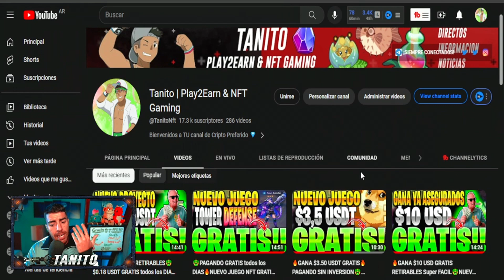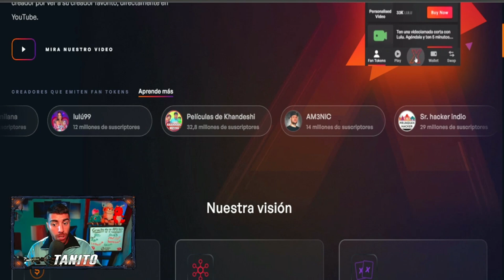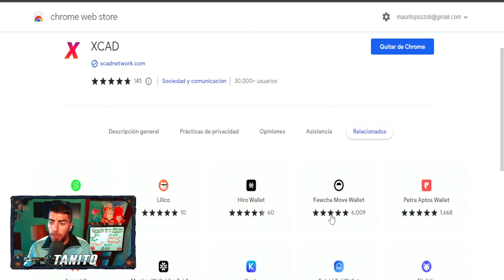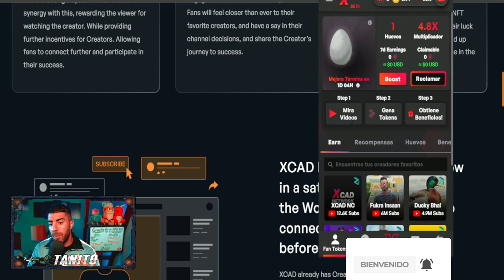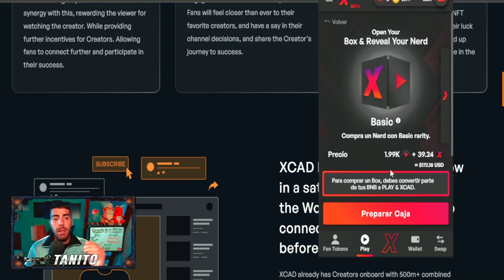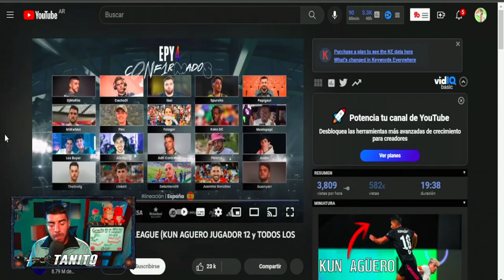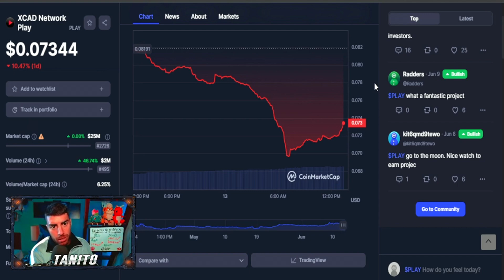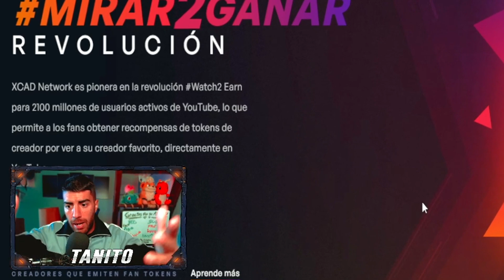🔥Xcad🤑APP que PAGA $2,50 USDT TODOS los DIAS por VER VIDEOS en YOUTUBE🤑NUEVO JUEGO NFT 2023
🙌 Codigo: VZZA-7AG2-CEG2-DPEL

🔥JUGA YA este NUEVO JUEGO NFT para GANAR USDT GRATIS🔥

Hoy les traigo este NUEVO PROYECTO NFT GRATIS SIN INVERSION el cual PODREMOS JUGAR YA y GENERAR INGRESOS en este Click PLAY TO EARN que tenemos por la Red Wemix.

SORTEO

📝 ¿Como Participar?
1. Estar Suscripto al Canal y dejar tu LIKE

3. Comentar en ESTE VIDEO ´´QUIERO PARTICIPAR TanitoNftGratis y que les parecio el video´´
👇Telegram de NUESTRA Comunidad👇

🙌 Codigo: VZZA-7AG2-CEG2-DPEL

Seo ignorar

,nuevo juego nft gratis 2023 , juego nft gratis android gratis, NFT gaming, Experiencias de juego descentralizadas ,  Juegos NFT, Blockchain gaming , Desarrollo de juegos basados en NFT , Cajas de botín NFT ,Juegos de estrategia con activos digitales , Juegos de realidad virtual con NFT, Integración de NFT en la industria de los videojuegos , Intercambio de activos digitales , Explorando el metaverso de NFT , Tokens no fungibles en juegos , Gamificación de criptomonedas , axies 2023 , juego nft con becas 2023 , league of legends nft,  Play-to-earn ,Tecnología de cadena de bloques en juegos , Metaverse, Tokenización de juegos, Cripto gaming, Economía virtual, Coleccionables digitales,  juego nft pagando gratis , magic craft nft, magic craft cuanto se gana,  mejores juegos nft gratis, coin to fish , camel btc estrategias , camel btc mejores estrategias, camel btc retiro ,wanakafarm, miner work nft, plantswork nft, minerwork cuanto se gana ,juegonftdegranja , usdt gratis 2023 , world fishing championship , world fishing championship cuanto se gana , world fishing championship como se retira , world fishing championship , carmel btc cuanto se gana
,pokemoney ,pokemonnft ,freetoplay ,juegos free to play nft

🔥JUEGA YA!!🤑NUEVO JUEGO NFT GRATIS 2023 SIN INVERSION ANDROID🤑GALAXY DUST NFT | similar STARTATLAS NFT